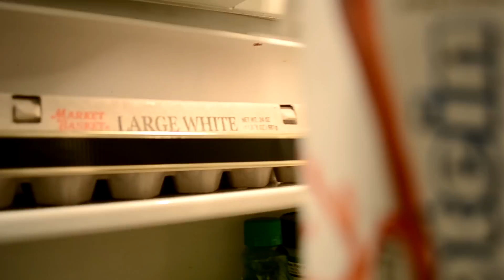Dubstep IN REAL LIFE!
Dubstep Ruins Lives!